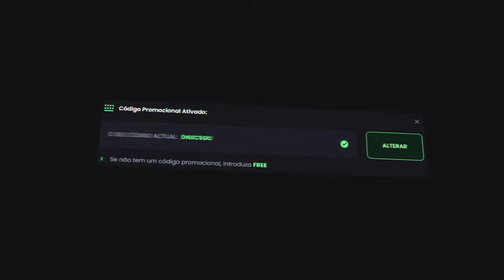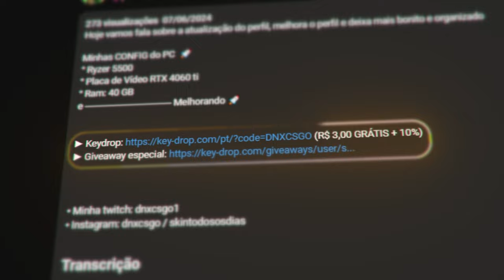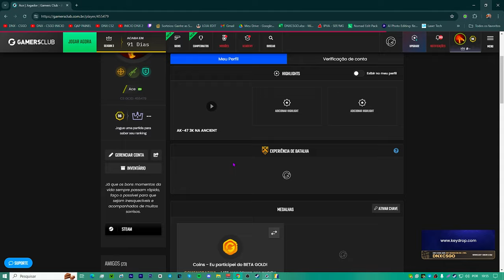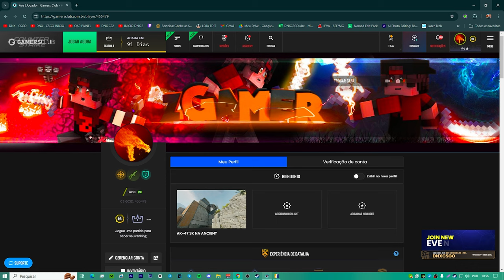Encontrei.. A MELHOR MIRA DO CS2 que FECHA NO TAP e Abre no SPRAY (100% funcional)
Neste vídeo, vamos te mostrar como configurar a melhor mira no Counter-Strike 2 (CS2) para melhorar sua precisão e desempenho no jogo

e Melhorando 🚀

Mira: CSGO-KTT3t-5fq6v-Sffz7-OnChv-WhN6H